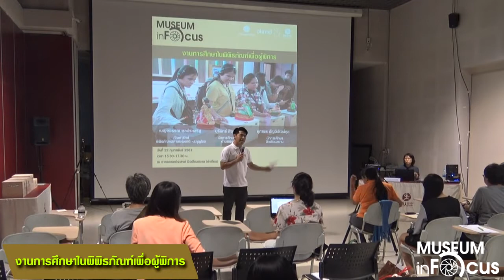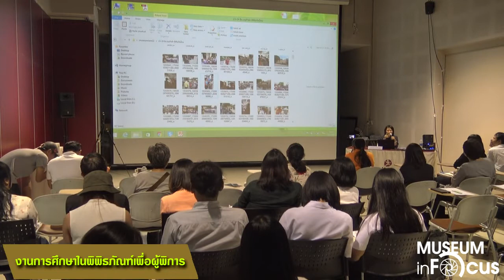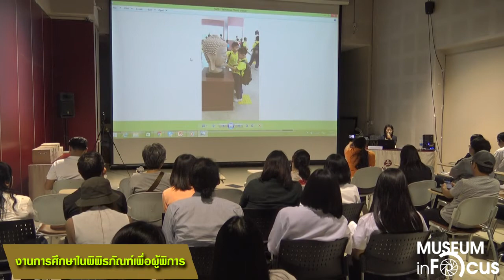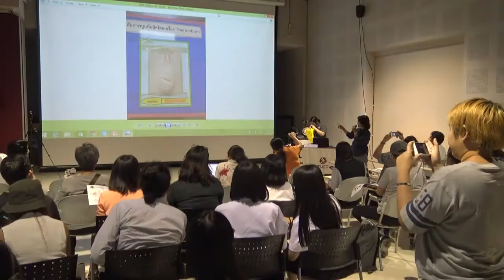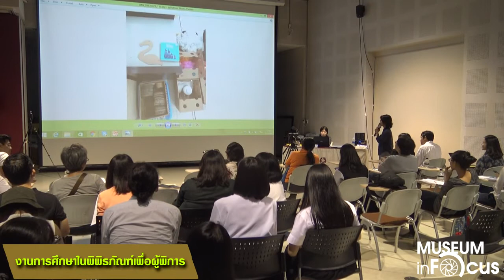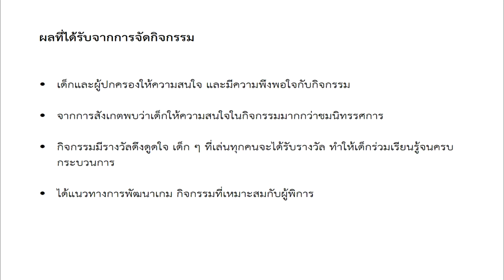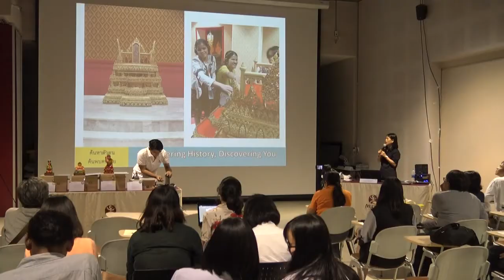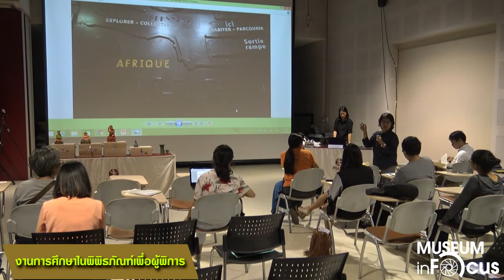เทปบันทึกภาพเสวนากิจกรรม "Museum Infocus 2018" งานการศึกษาในพิพิธภัณฑ์เพื่อผู้พิการ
เทปบันทึกภาพเสวนากิจกรรม "Museum Infocus 2018" งานการศึกษาในพิพิธภัณฑ์เพื่อผู้พิการ โดย เบญจวรรณ พลประเสริฐ ภัณฑารักษ์ พิพิธภัณฑสถานแห่งชาติ หริภุญไชย บุรินทร์ สิงห์โตอาจ นักการศึกษาอิสระ
และ ยุภาพร ธัญวิวัฒน์กุล นักการศึกษา มิวเซียมสยาม